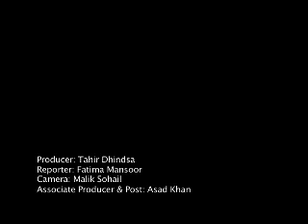World Environment Day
A long term planning is required for distributing equitable resources between rural and urban areas of Pakistan. Only then carbon emissions can be brought down to the stipulated level. Minister for Climate Change, Rana Maqbool says unplanned burgeoning cities are negatively contribution to the climate change. He was speaking at a seminar held in Islamabad to mark the World Environment Day. Fatima  Mansoor has the story...